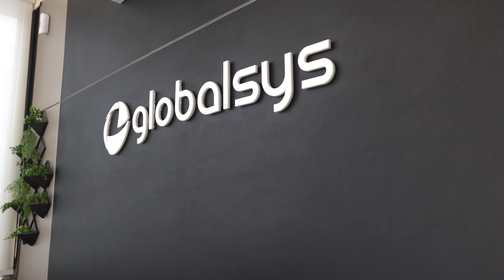Historia de Sucesso - Globalsys + Match House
O Match House surgiu de uma história de amor: descubra como a Globalsys utilizou a geolocalização para criar um app que vai mudar a maneira que você compra e vende imóveis.